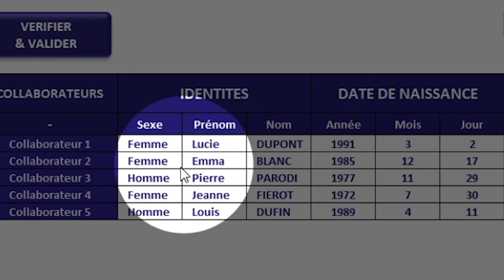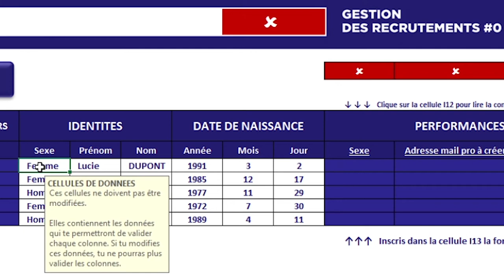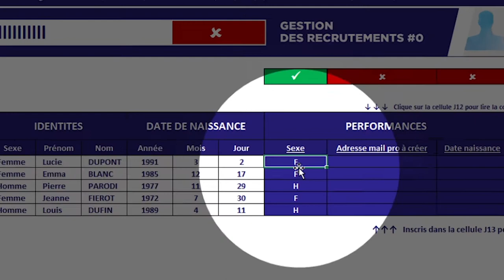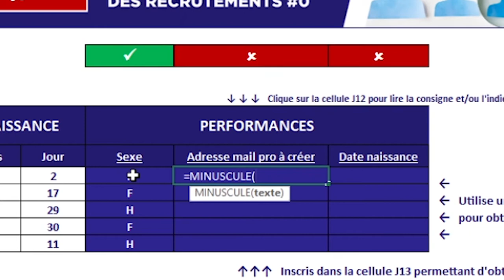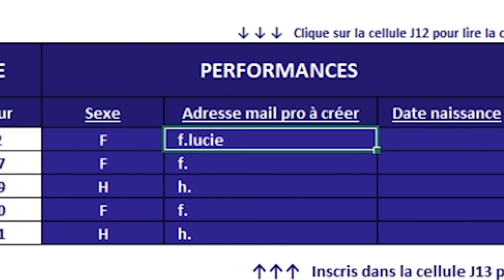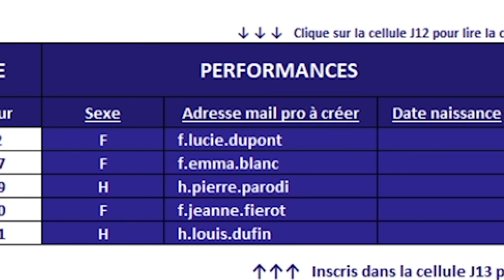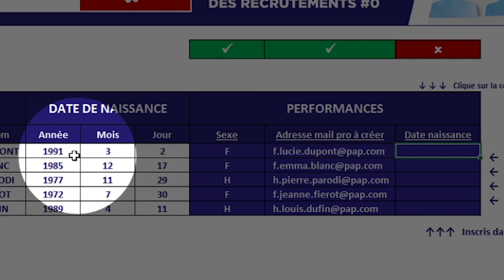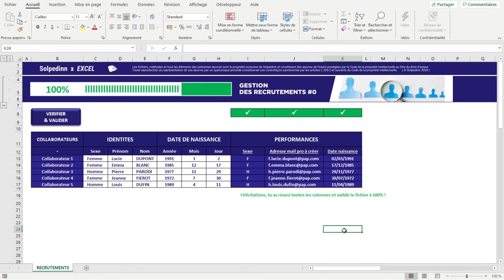Excel - Vos premières fonctions de texte (2/2)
Dans cette vidéo nous aborderons l'utilisation des fonctions GAUCHE, MINUSCULE et de l'opérateur & dans Excel.

0:00 Introduction
0:40 Présentation du cas pratique
1:00 Colonne I (GAUCHE)
1:53 Colonne J (MINUSCULE et &)
6:07 Colonne K (DATE)
7:08 Conclusion